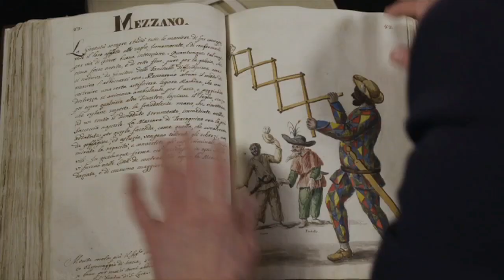Cinema Art series ‘Exhibition on Screen’ launched on the Rock - 07.11.17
The Cinema Art series ‘Exhibition on Screen’ has launched on the Rock, with the first public screening this Thursday. The first documentary focuses on Venice’s famous view-painter Canaletto, offering an insight into the artist, his contemporaries and the city he become a master at capturing. The initiative by the Leisure Cinemas has been supported by the Cultural Services. Executive Producer, Phil Grabsky was on the Rock for the launch.